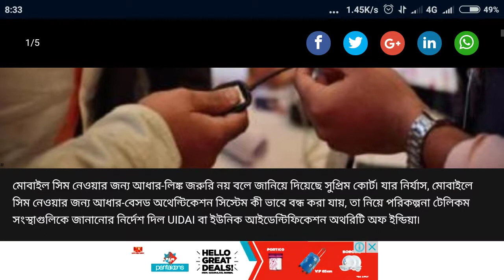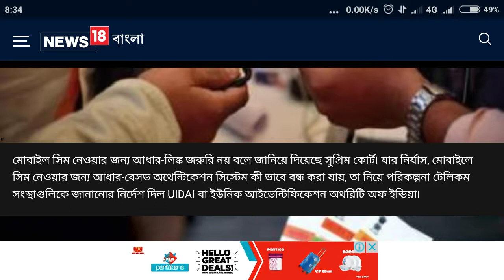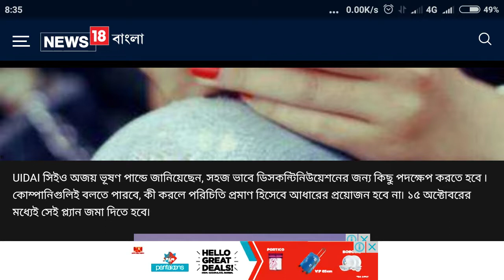আধার কার্ড না-নেওয়ার বিকল্প পথ কী?।Aadhaar Card Latest News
আধার কার্ড না -নেওয়ার বিকল্প ভাবনা কী? Aadhaar Card Latest News.Telecom company have to Submit Plan to Discontinue Aadhaar-based eKYC.UIDAI Sets 15-Day Deadline for Telecom Firms